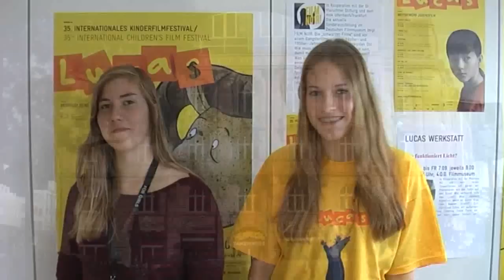VLOG "Dienstag bei LUCAS"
Nele und Ella "vloggen" für Euch täglich vom Internationalen Kinderfilmfestival LUCAS: Dienstag, 4. September 2012 - Idee, Kamera, Schnitt: Sandra Klauß